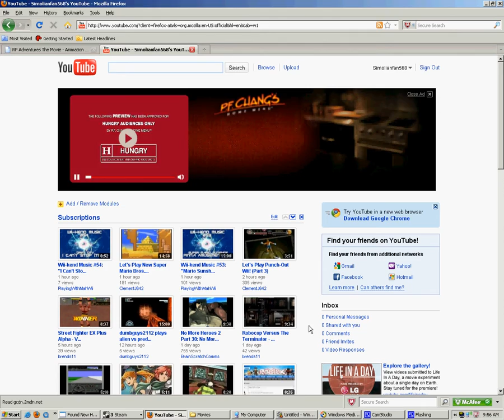Goin on Xbox live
simolianfan568